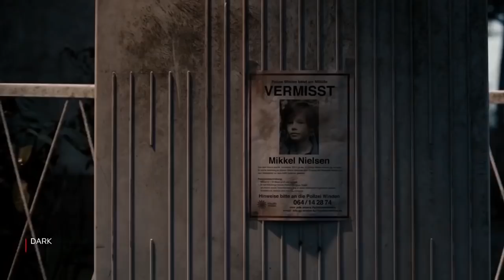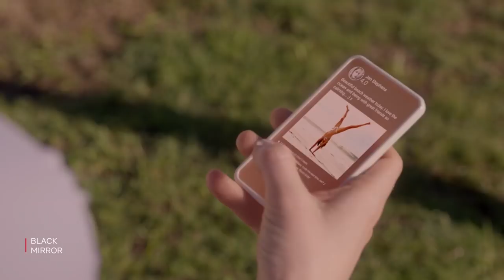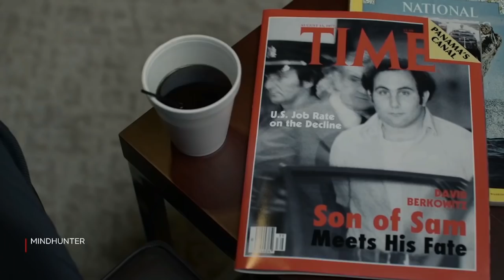عزيز الزامل بين الغامض والكلاسيكي على Netflix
عزيز الزامل يختار مجموعته المفضلة من مسلسلات وأفلام Netflix  يتكلم عن الإخراج الرهيب لـ Dark وانتقالاته عبر الزمن، عن اسقاطات Stranger Things وحبكة Black Mirror واللي حبه في Mindhunter